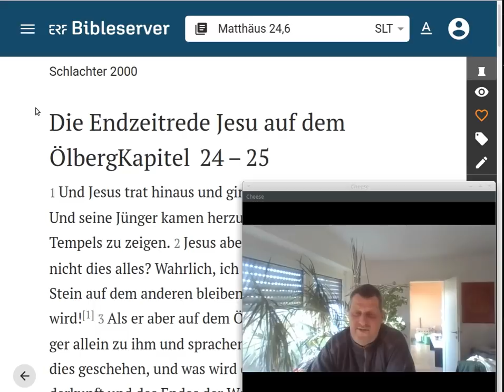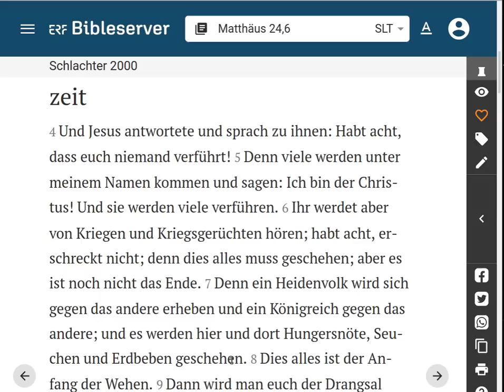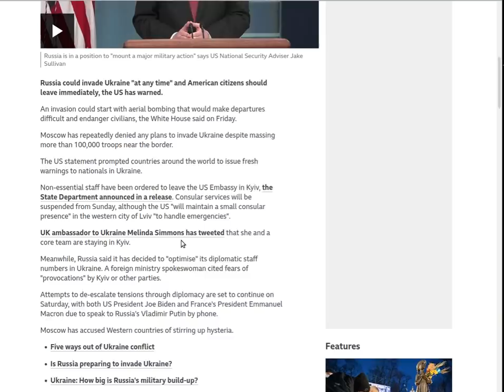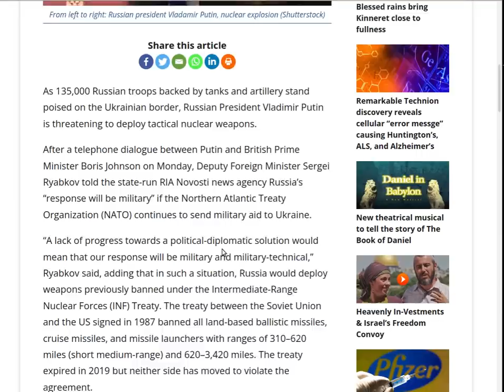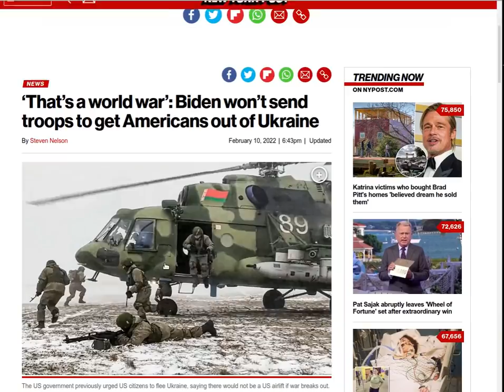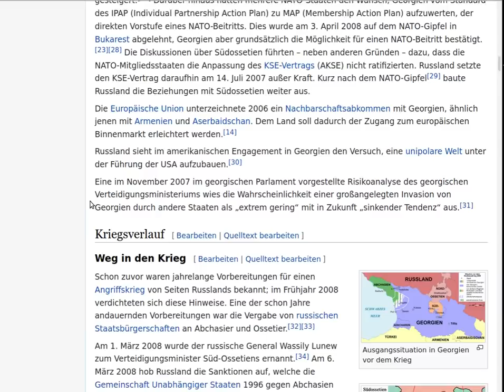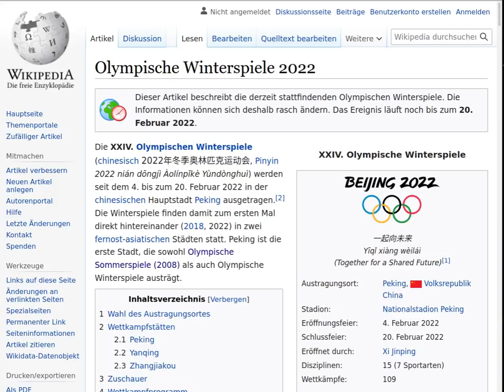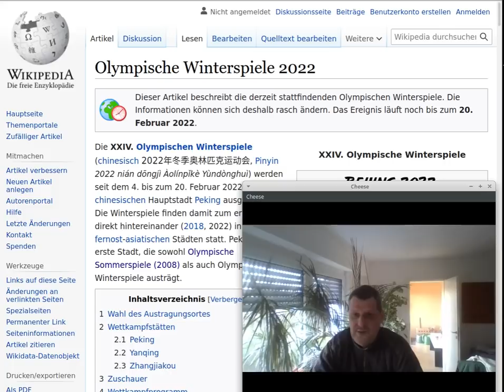UKRAINE - EINMARSCH NOCH VOR ENDE DER OLYMPICS ? Die Gnadenzeit läuft ab! KEHRET UM!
Seid gesegnet liebe Zuschauerinnen und Zuschauer!

Herzlichen Dank! -  Euer Volker!

Das Evangelium / Die Gute Botschaft:
1.Korinther 15,1-4